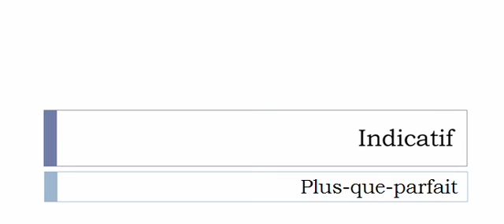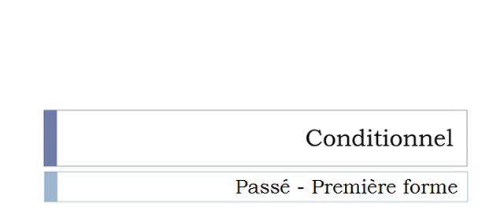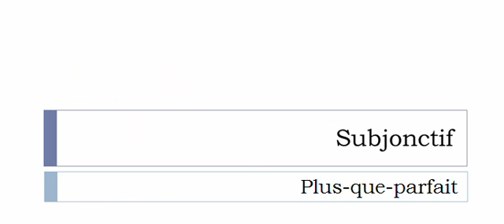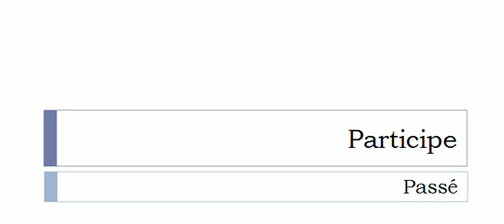Conjugaison française = Toutes les formes